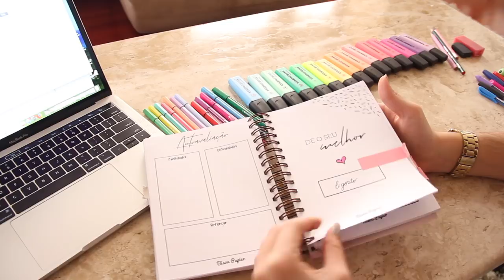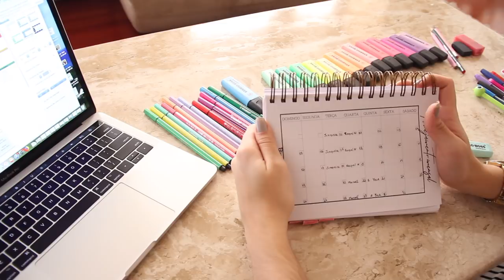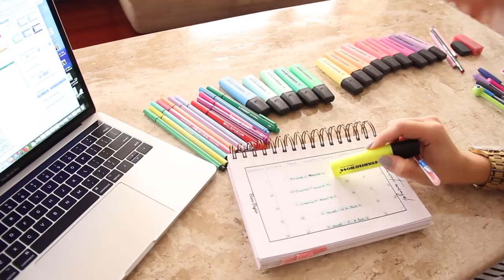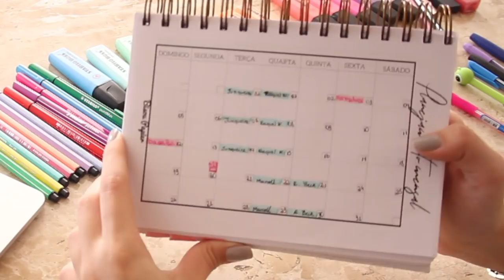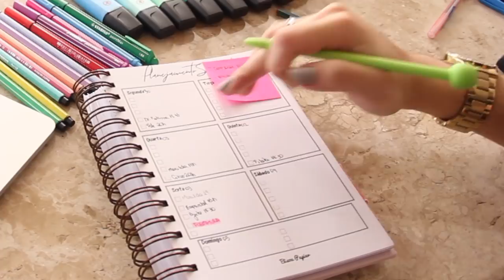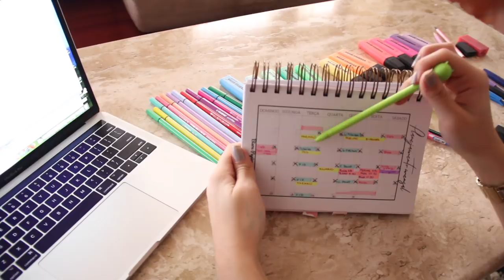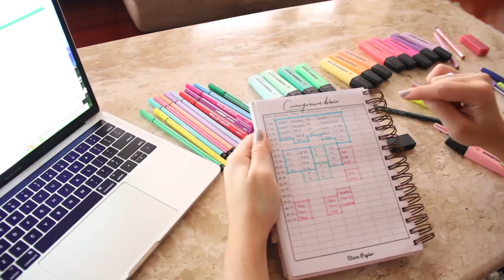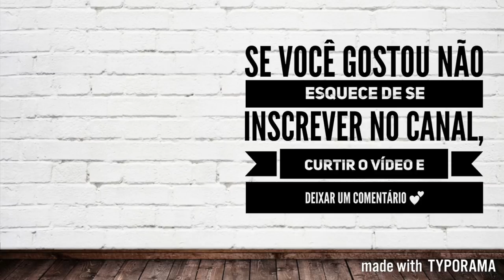AS MELHORES DICAS PARA SE ORGANIZAR A LONGO PRAZO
Nesse vídeo eu mostrei como organizo meu semestre antes mesmo dele começar e encontro tempo para tudo que eu quero fazer!